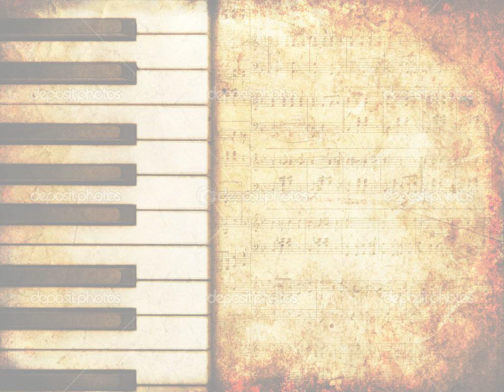AULD LANG SYNE lyrics by Helmut Lotti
Is your mobile phone making you $1,745/day right now? Find out how by clicking the link and checking out this video.